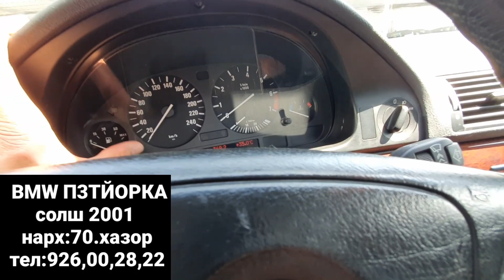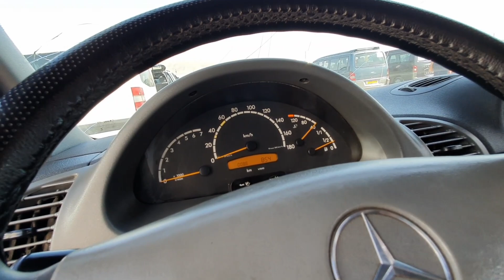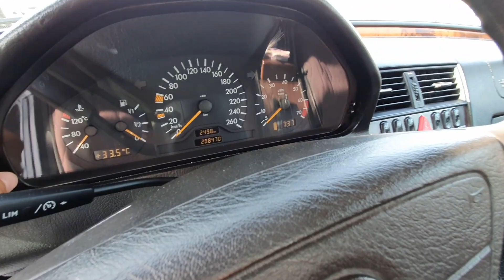Мошинбозори Душанбе!Opel СИДАН,Hunday PORTER2,Toyota Camry1,Toyota Corolla4,BMW ПУТЙОРКА,Mercedes Be